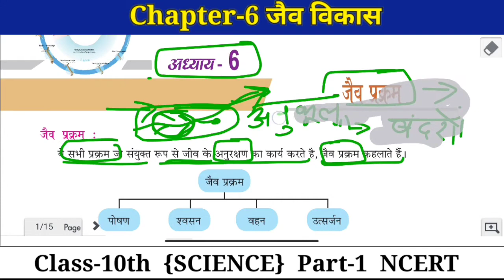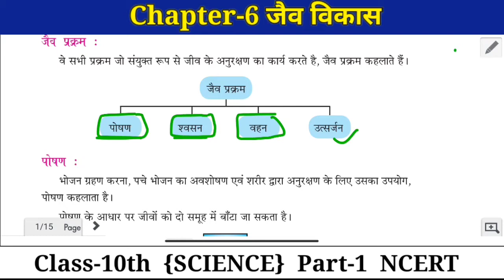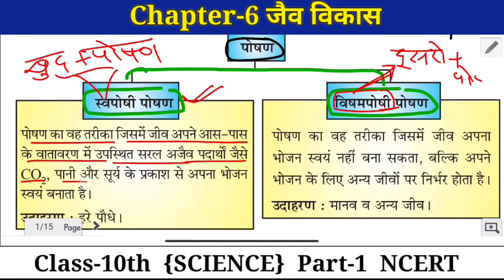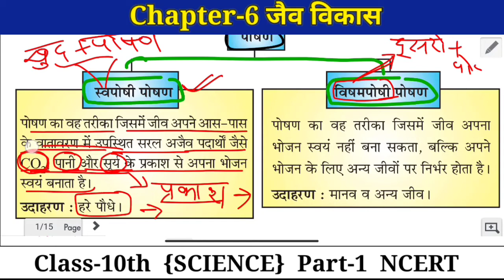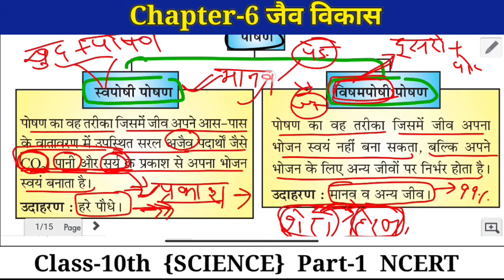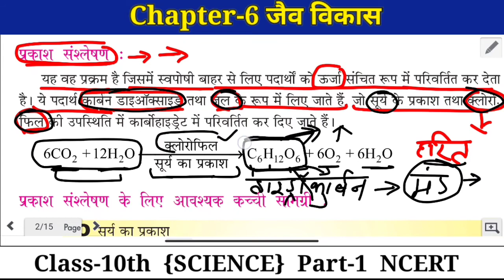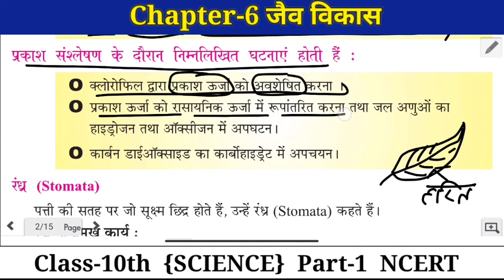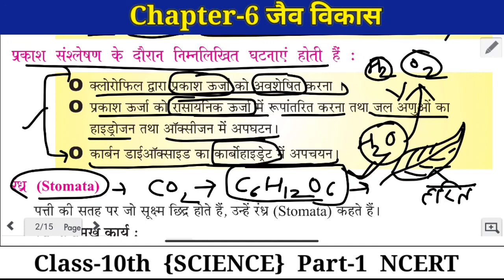Class-10th || Chapter-6 जैव प्रक्रम || Part -1 || Science | jeav prakram